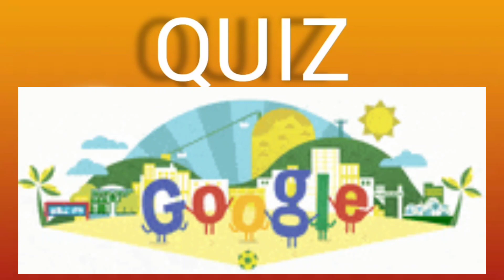google quiz || theme based quiz || October month 2023 quiz || quiz on google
Hello everyone,
Watch the video and try to answer the 10 questions by filling this google form 👇🏻

Improve your skills by playing this amazing quiz.
In this quiz there are given 10 questions related to google.
Are you ready for this quiz?
You just need to answer by choosing from their options.
Play this quiz, answer these 10 questions and know yourself whether you are intelligent enough to do all correct or not?

A very Best of luck to All !! 👍🏻

इस अद्भुत प्रश्नोत्तरी को खेलकर अपने कौशल में सुधार करें।
इस क्विज़ में google से संबंधित 10 प्रश्न दिए गए हैं।
क्या आप इस प्रश्नोत्तरी के लिए तैयार हैं?
आपको बस उनके options में से चुनकर उत्तर देना होगा

सभी को बहुत-बहुत शुभकामनाएँ!! 👍🏻